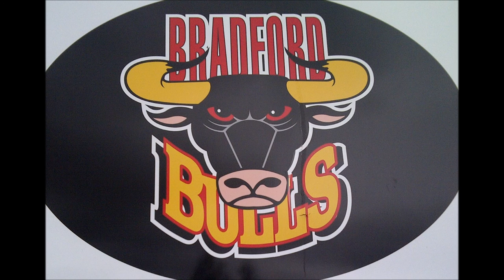Talking to Rohan Smith ahead of Sunday's game with Oldham RLFC (14/07/2016)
Here are my questions to Bradford Bulls head coach, Rohan Smith, ahead of Sunday's game with Oldham RLFC.